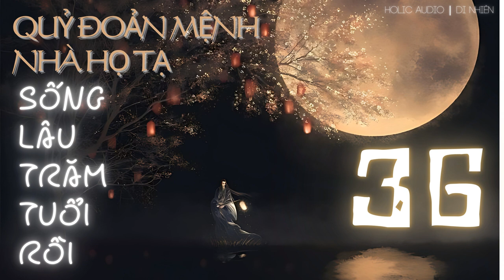Tập 36 | Quỷ Đoản Mệnh Nhà Họ Tạ Sống Lâu Trăm Tuổi | Di Nhiên | Cổ Đại, Linh Dị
🔥 Quỷ Đoản Mệnh Nhà Họ Tạ Sống Lâu Trăm Tuổi - Tập 36 | Di Nhiên | Cổ Đại, Linh Dị 🔥

 📚 Tác Giả: Di Nhiên
📖 Thể Loại: Ngôn Tình, Cổ Đại, Linh Dị
00:00:00🍃Giới thiệu
00:00:09🔮Chương 351
00:08:07🔮Chương 352
00:15:55🔮Chương 353
00:24:05🔮Chương 354
00:32:41🔮Chương 355
00:40:11🔮Chương 356
00:47:45🔮Chương 357
00:54:54🔮Chương 358
01:02:22🔮Chương 359
01:09:41🔮Chương 360

📝 Tóm tắt nội dung:
Truyền thuyết kể rằng, khi quan tài không thể đóng lại, đó là do người quá cố còn vương vấn chấp niệm, từ đó hoá thành ma quỷ. Nếu không được hoá giải, hậu duệ sẽ gặp tai ương. Công việc của Yến Tam Hợp là giải trừ tà ma cho những người đã khuất.

Một ngày nọ, cô bị Tạ tam gia cuốn lấy, nói rằng hắn có tâm ma.

Yến Tam Hợp: "Ta không lo chuyện người sống."
Tạ tam gia: "Ai cũng nói ta đoản mệnh, ngươi cứ coi như ta đặt cọc trước đi."

Kể từ đó, người kinh thành không khỏi bất ngờ khi thấy Tạ tam gia hôm nay đến tiệm son, ngày mai lại đến tiệm trang sức.

Cửa hàng trang sức: "Tam gia, ngài muốn mua gì thế?"
Tạ tam gia: "Lấy lòng nương tử."

Nhưng không phải hắn đã nói là không muốn khiến cô nương nhà người ta làm quả phụ sao? Ai mà xui xẻo thế?
Yến Tam Hợp: "Ta."

MỜI CÁC BẠN XEM THÊM VIDEO Ở ĐÂY